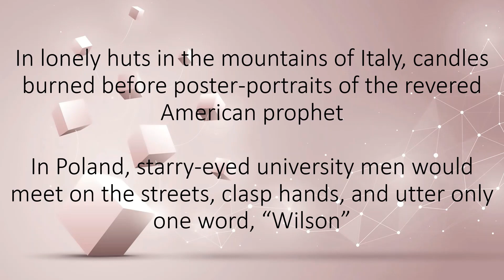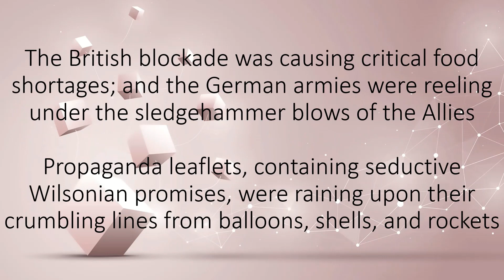2 Minutes US History (37) The War to End War, 1917-1918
2 Minutes
US History
(37) The War to End War, 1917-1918